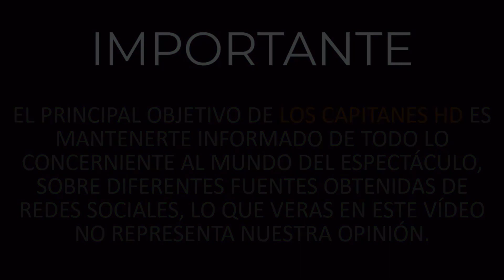Alfredo Adame reacciona a la filtración de su audio: Está sacado de contexto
El actor y ahora candidato a diputado federal, Alfredo Adame, salió a dar la cara luego de que en redes sociales circulara un audio, en el que se escucha como planea quedarse con 24 millones de pesos, de los 40 que se les otorgaron para llevar a cabo las campañas electorales.

A través de un video que ya circula en Internet, Adame aseguró que la grabación está alterada y completamente sacada de de contexto, además de que tiene el único objetivo de afectar su carrera política.